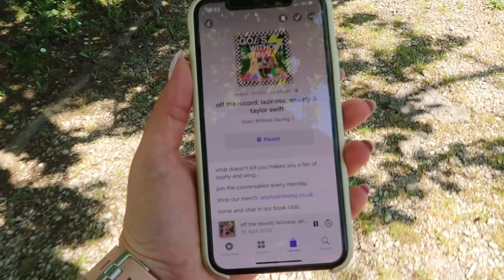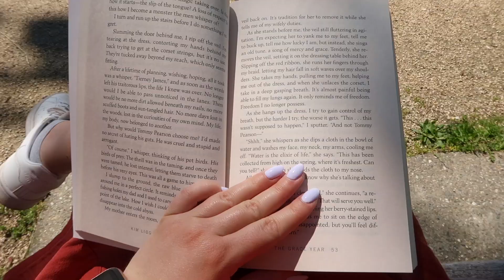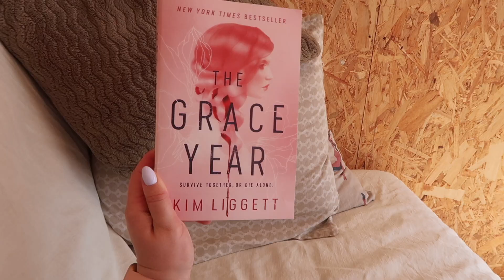My feel good daily routine | morning routine and daily habits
I am very much a routine kind of person. I love good habits and creating a process that works for me. Today I'm sharing with you my feel good daily routine for productivity, self-care and a good mental state.

Mentioned in today's video :
Happy Valley (BBC TV show)
Malibu Rising by Taylor Jenkins Reid
I'm Glad my Mom died by Jennette McCurdy

00:00 welcome to my feel good daily routine
00:27 wake up with me
01:07 good morning! what I do every day
02:24 my everyday breakfast
03:36 picking my outfit and hair time
03:51 productive day must-do : getting ready
04:28 getting ready = a more productive Gaby
07:15 what productivity means for me
08:18 feel-good moments in my last 9-5
09:12 I love makeup, sue me
09:58 the Rare Beauty lip oils deserve their moment
10:49 jewelry time
11:38 time to meditate and journal : my mental health time
13:36  lunch time
14:21 let's be honest...
14:49 spending time outside and reading in the park
15:14 getting out of my comfort zone is good for me, who knew...
16:04 "what will help me feel better today?"
16:45 my big mind quieter moment of the day
18:30 book chat : what I'm currently reading
20:08 final words & enjoying these last few weeks to myself...